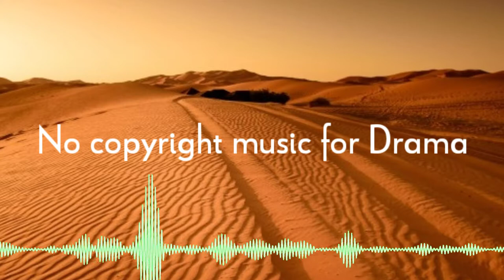Copyright free music for content creator। Cherokee Shuffle - Nat Keefe & Hot Buttered Rum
(Reused allowed.)
(No copyright)